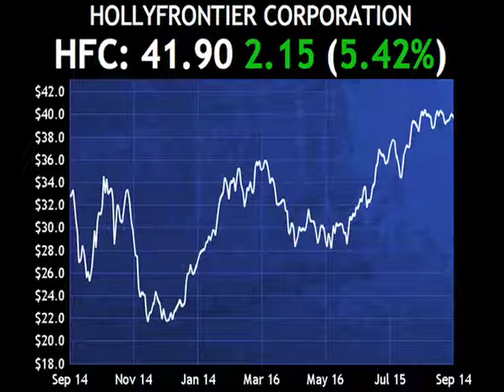Passfail.com News: Analyst Moves: CF, HFC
CF Industries (CF) was upgraded by JP Morgan (JPM) to overweight from neutral with a $253 price target due to improving supply/demand fundamentals.

HollyFrontier (HFC) was upgraded by Wells Fargo (WFC) to outperform from market perform due to improving crack spreads.